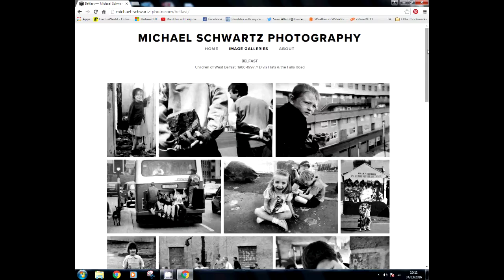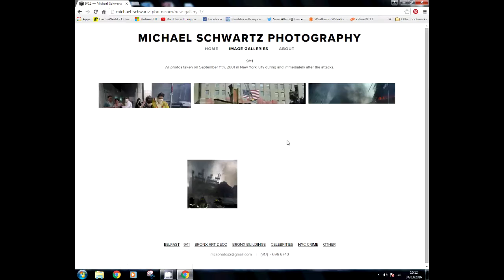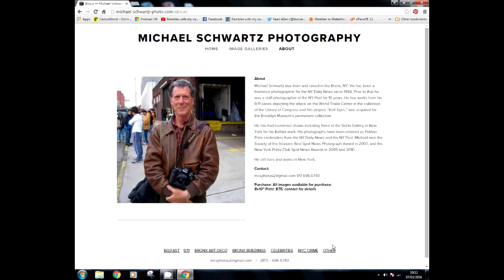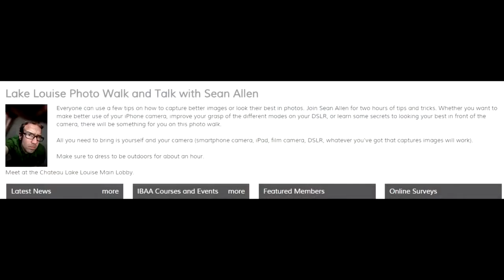A Blast from my Photography Past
In this ramble I share with you a very important and exciting happening in my life when a Blast from my past has contacted me :-) Please Subscribe for updates and lets get social by visiting